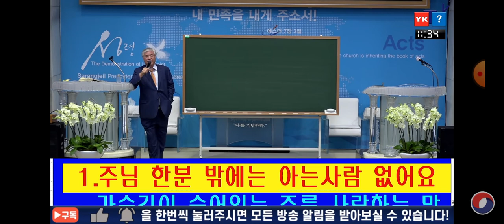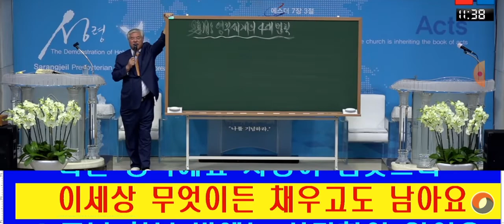(은혜찬양)주님 한분 밖에는 - 전광훈목사